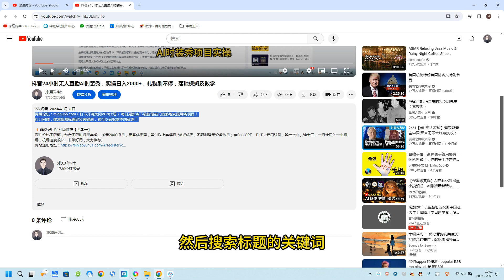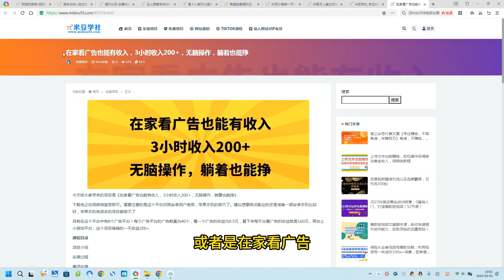在家看广告也能有收入，3小时收入200+，无脑操作，躺着也能挣